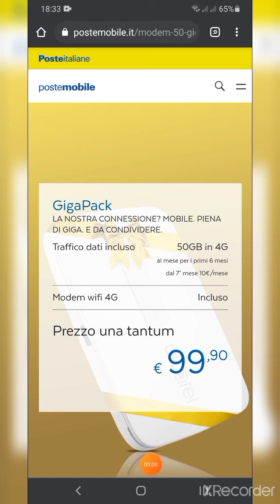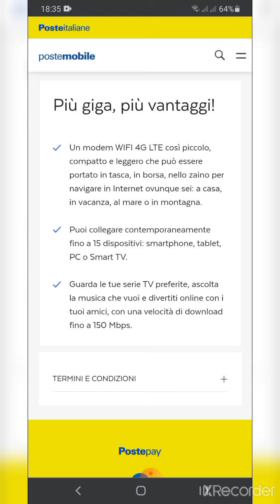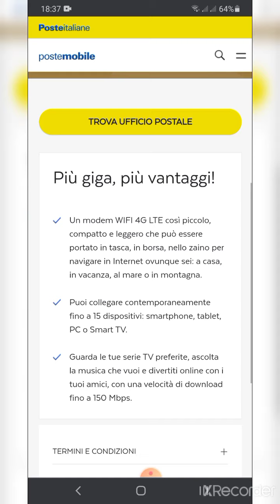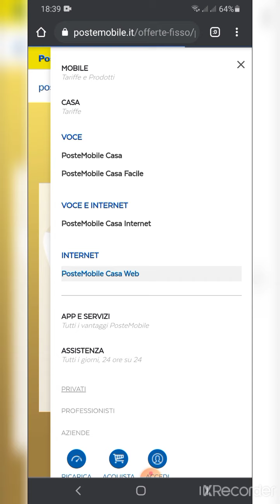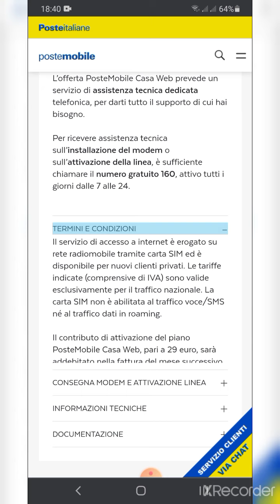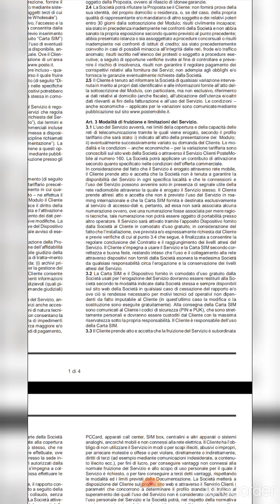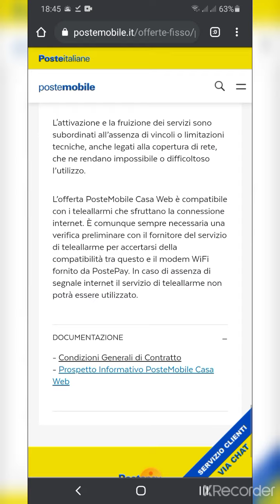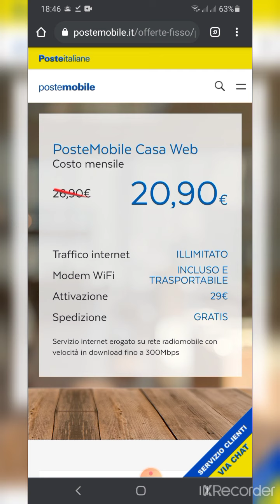offerte poste mobile per casa e mobilità🙂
ciao ragazzi oggi vi porto 2 offerte per casa e mobilità di poste mobile🙂.